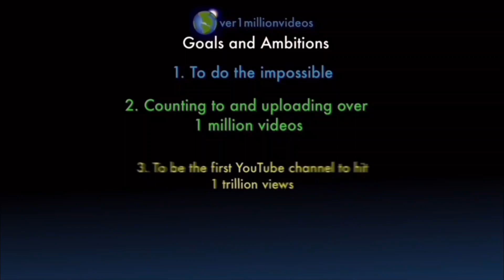I AM COUNTING TO ONE MILLION!!, This is Number 109,389